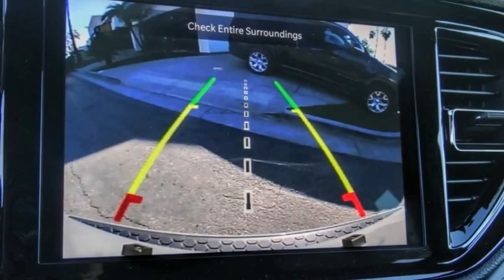2022 Dodge Durango ORANGE COUNTY,VILLA PARK,GARDEN GROVE,ORANGE,FULLERTON N1178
2022 Dodge Durango R/T RWD

1221 S. Auto Center Dr.

MCPEEK'S CDJR OF ANAHEIM PROUDLY SERVING ORANGE COUNTY, VILLA PARK, GARDEN GROVE, ORANGE, FULLERTON, AND SURROUNDING SOUTHERN CALIFORNIA LOCATIONS. THIS GRAY 2022 Dodge DURANGO IS EQUIPPED WITH A HEMI 5.7L V8 Multi Displacement VVT, AUTOMATIC TRANSMISSION, AND RECEIVES AN ESTIMATED 14 City/22 Hwy MPG. OR VISIT US AT 1221 S. AUTO CENTER DR. ANAHEIM, CA 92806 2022 Dodge DURANGO R/T RWD Gray 2022 Dodge Durango R/T RWD 8-Speed Automatic HEMI 5.7L V8 Multi Displacement VVT INTERIOR & EXTERIOR PROFESSIONALLY DETAILED FOR DELIVERY, MCPEEK CHRYSLER DODGE JEEP RAM FAMILY OWNED AND OPERATED SINCE 1961 !. All prices are subject to change without notice. All vehicles subject to prior sale. Advertised price does not include Dealer Installed Accessories or Commercial Bed/Body Upfits. Please contact dealer to receive the most up to date pricing information and complete details. Receive Free lube and oil filter changes for up to 45,000 miles for 3 years!!! Stock #: N1178 | VIN: 1C4SDHCT1NC209951 | 2022 Dodge Durango R/T RWD POWER PASSENGER SEAT AIR CONDITIONING ALLOY WHEELS McPeek's CDJR of Anaheim